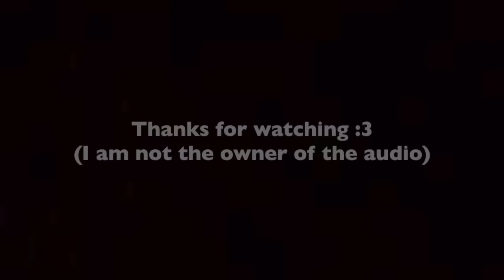MLP- Pony Of Wisdom (TOY VERSION)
Send Fan Mail To:
Yum Soda
Christchurch 8441
New Zealand

Intro animation made by CatnipPanda
Outro animation made by CutieMarklessPony

My videos are meant for younger Bronies and Pegasisters who enjoy the show "My Little Pony".
Any hateful, inappropriate, or spam comments may result in a delete of the comment, or ban from this channel.
Thanks!
~Soda